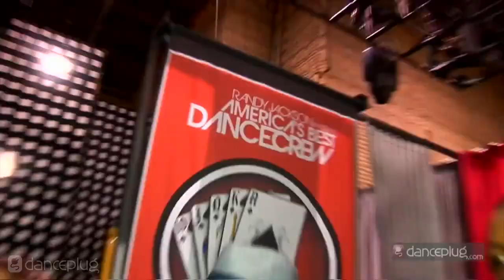Tyler Nelson - ABDC 5 Lady Gaga Challenge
Re-live America's Best Dance Crew Season 5 moments with DancePlug host Jason Carter, as he talks to Tyler Nelson - Episode 506, Lady Gaga Challenge.

Competing crews: Poreotix, Blueprint Cru, Jungle Boogie, Hype 5-0, Saltare, Heavy Impact, Static Noyze, Royal Flush